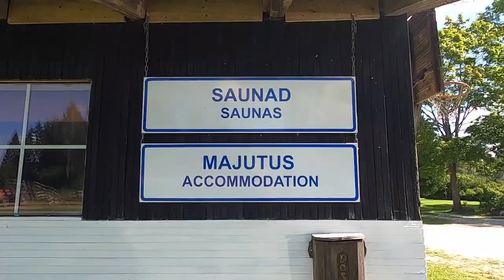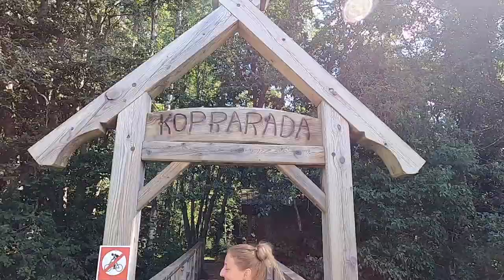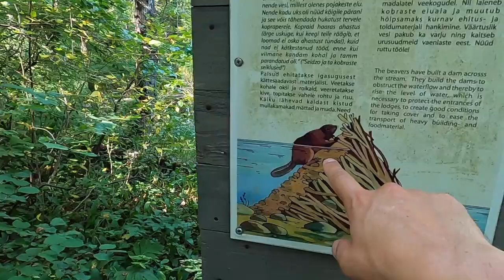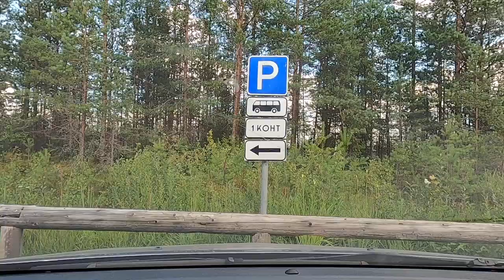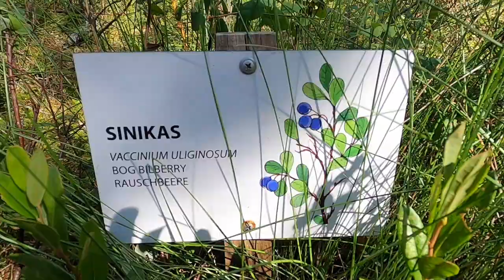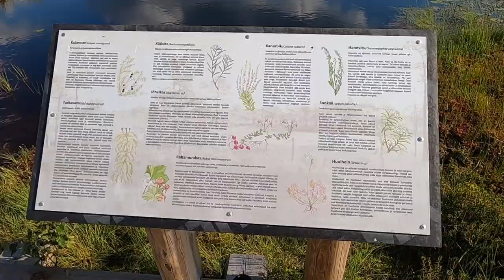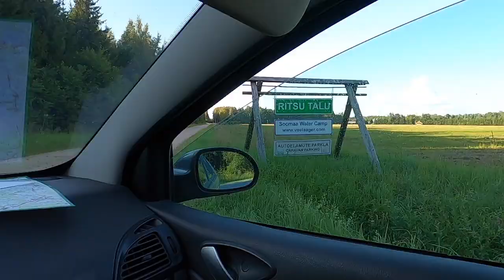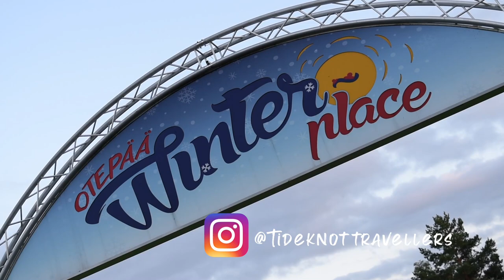BRITS in a BOG! We went SWIMMING in a BOG in Soomaa National Park, Estonia! Plus hiking & kayaking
Would you go swimming in a bog?

Swimming in a bog seems to be the norm for most Estonians but for us we had no idea that swimming in a bog was even a thing, did you?

So as we were exploring Estonia all summer we figured we'd head over to Soomaa National Park to check out some board walks and visit our first ever Estonian bog! We started the day off with the beaver trail which although full of Beaver dams you're unlikely to actually see any beavers as they’re pretty shy, but there were tons of teeny tiny cute frogs!

We then made our way to our second hike in Sooma National Park which was a 5km boardwalk along the Riisa study trail where we found lots of nature including lizards! Who knew there were lizards in the Baltics? Made Craig very happy, he loves them :) and we also found the perfect bog to go swimming in! Although the water looks brown and murky it's just organic matter and is really clean for swimming in and you can even drink it - apparently! Although it does look like we jumped into a bowl of Coca cola :)

Bogs like the one we swam in are created over hundreds or thousands of years, they form when plants decay in a lake and fill it. Spending a summers day out in nature exploring and swimming in these waters allowed us to really embrace Estonian summertime and see how the locals spend their summer days enjoying this unique and beautiful landscape.

Upcoming videos!

Join us next time as we head over to Valga the town that spans the two countries Estonia & Latvia. We also check out Sangaste Castle and finish the day in Otepää. If you can’t wait that long head over to our instagram for daily updates on what we’re currently up to and what’s coming up in our future videos!

Travel vlog 43 | Sooma National Park, Estonia | Country #4 | Filmed August 2020

We love creating these videos for you all to see.

Have you tried Airbnb? Sign up with our link and you’ll get money off your first trip